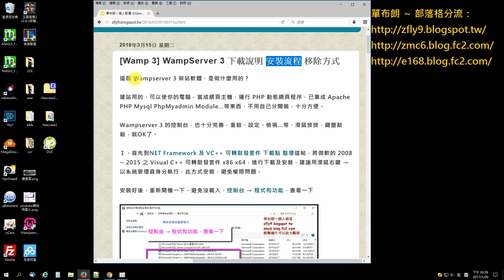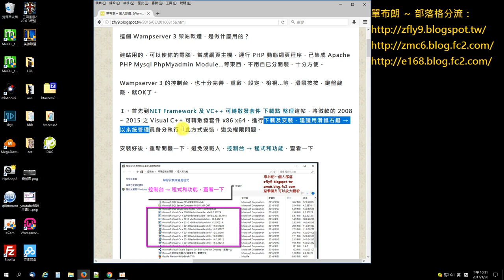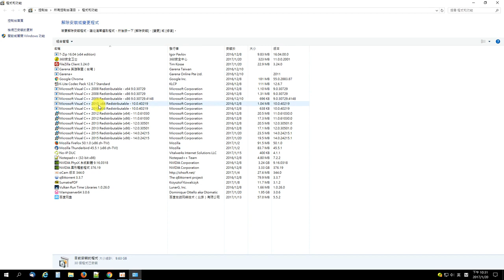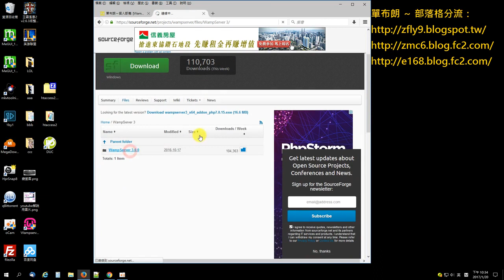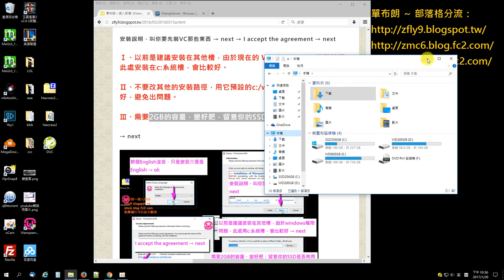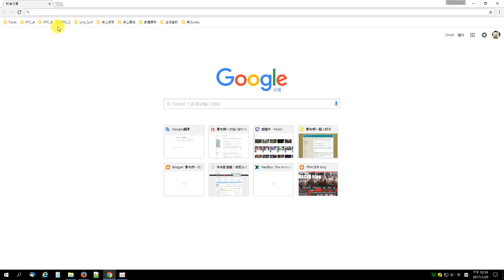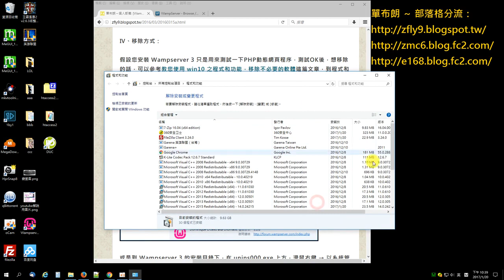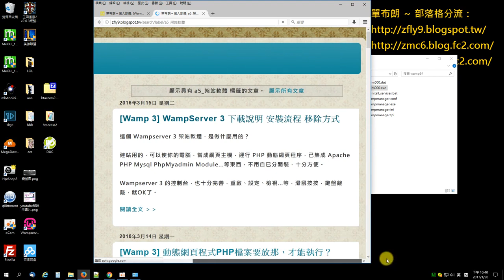[Wamp 3] WampServer 3 下載說明 安裝流程 移除方式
這個 Wampserver 3 架站軟體，是做什麼用的？

建站用的，可以使你的電腦，當成網頁主機，運行 PHP 動態網頁程序，已集成 Apache PHP Mysql PhpMyadmin Module...等東西，不用自已分開裝，十分方便

Wampserver 3 的控制台，也十分完善，重啟、設定、檢視...等，滑鼠按按，鍵盤敲敲，就OK了

Teach you how to install wampserver 3 to your computer